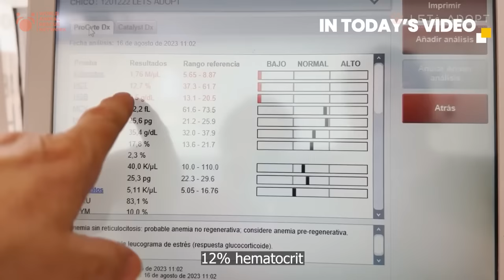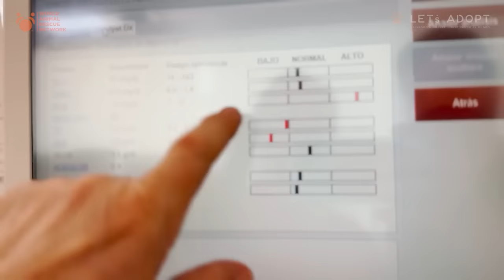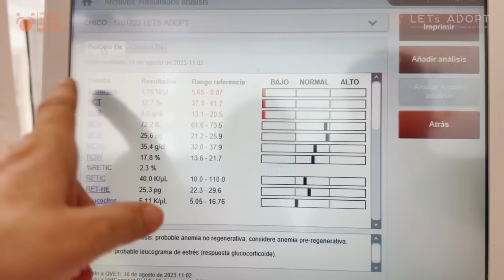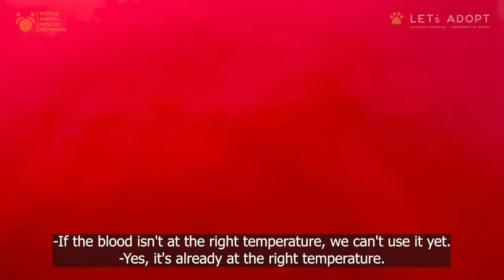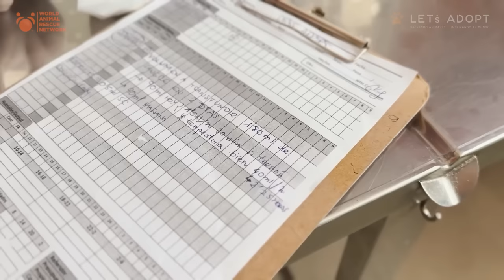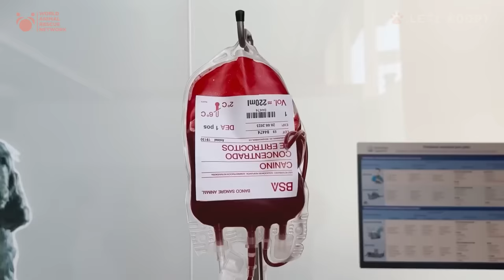Pure Evil Abandoned This Sweet Dog With A Bullet In His Leg! What Did Viktor Larkhill Do?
Join the Official @AnimalRescueNetwork Channel to get access to perks:
How Could They Do This to This Gorgeous Dog & You Won't Believe What the X-Ray Found! A bullet in His Leg! It is pure evil.  What Did Viktor Larkhill Do?

I've just returned from a 14-hour rescue mission where my brother and I rescued a dog in a truly heartbreaking condition.  We first came across him yesterday when someone saw him on the streets, scavenging for food from trash bins. We've named him Chico.  He's emaciated, infested with parasites, has multiple bone fractures, and is clearly on the brink of death.

Words cannot convey the depth of my emotions right now, but I can assure you that we will do everything in our power to save him.